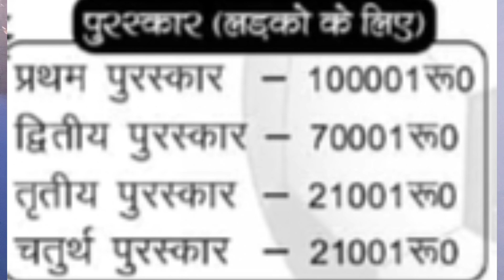UPDATE VIDEO ⚽ 2 लाख 12 हज़ार रुपए का महाकुम्भ मेला 🏆 लड़कियों का 8 टीम मटियानी पोडै़याहाट गोड्डा